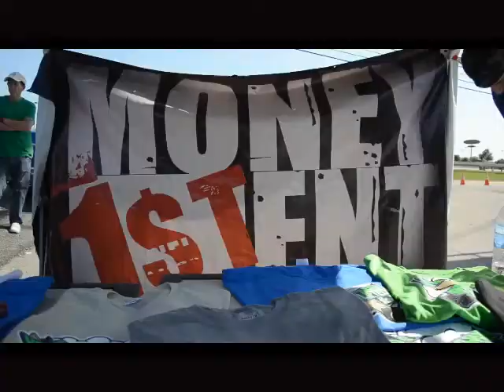Insanity Car Club - Car Show